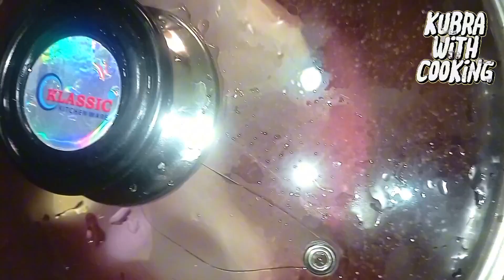Femous chicken chains veg corn 🌽 shoup recipe || Restaurants style || kubra with cooking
Femous chicken chains  veg corn 🌽 shoup recipe || Restaurants style chicken shoup recipe || kubra with cooking

. How to make femous chicken chains corn shoup which is so easy with very simple ingredients you can make it very easily and serve it to your family and gaust.

Femous chicken chains veg corn shoup recipe
karachi special chicken soup recipe
Restaurants style chicken corn shoup recipe
Authentic chicken chains veg corn shoup recipe
,how to make chicken corn soup,
corn soup recipe,
chicken corn soup recipe pakistani,
recipe,corn soup,
chicken soup,
sweet corn chicken soup
,soup recipe,
soup recipes
,chinese chicken corn soup
,chicken corn soup indian style
,chicken stock recipe
,chinese chicken corn soup recipe
,chicken sweet corn soup,
chicken corn soup restaurant style,
chicken corn soup recipe by food fusion
chicken soup recipe
,chicken soup
,soup recipe,
chicken recipes,
how to make chicken soup
,chicken
,chicken recipe
,chicken clear soup recipe,
hot and sour chicken soup recipe,
recipe
,american chicken soup recipe
,chicken soup recipe in madras,
chicken noodle soup recipe
,chicken soup bengali recipe,
chicken soup recipe indian style
,chicken leg soup recipe in tamil,
healthy chicken recipes,
soup recipes
,recipes
,healthy chicken recipes for weight loss
fried chicken,
chicken,best chicken chains,
best fried chicken
,chicken chains,
chicken shop,
chicken wings
,chicken shops,
chicken sandwich,
fried chicken wings,
chicken breast,
church's chicken
,chicken chain restaurants
,top 10 best fried chicken chains in america,
korean chicken
, fast food,
chicken,
spicy chicken,
best fried chicken joint
,charcoal-grilled chicken
,local chicken shop,
fried chicken recipe,
best fried chicken in america,
chicken shashlik,
chickens